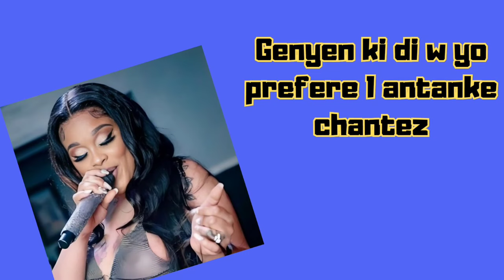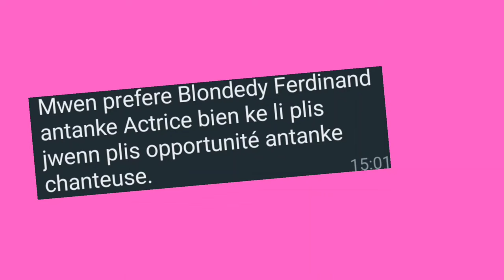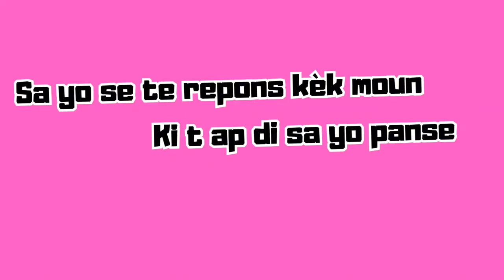Blondedy Ferdinand : Men Kijan Moun Yo Wè L🧐🧐🧐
Blondedy Ferdinand se san dout youn nan ayisyèn ki pi popilè e ki fè anpil moun pale de li.

Men, etandone ke piblik la konnen l sou plizyè chapo, anpil moun toujou ap di nan kisa yo prefere l. Ebyen nou te deside mande kèk moun Èske yo pi Chantez la ou Aktris ?

Nan Videyo Sa Nou Pote Repons Yo Pou ou.
Gade videyo a jiskalafen pou w ka wè avi chak moun.

Blondedy Ferdinand images and screenshots of her videos thumbnails used in this video are used for illustration and commentary purposes.

 This is for informative purpose.***

Mèsi dèske w te pran gade videyo sa.

Si w te renmen l pa bliye bann "like" la.

*Crédit* :
Script : Sébastien Antoine
Montage de la vidéo : Sébastien Antoine
Voix off : Sébastien Antoine
Miniature : Sébastien Antoine

A 1000 abone, 50 nan abone n yo ap nan diferan videyo nou yo chak mwa.
N ap oganize anpil bel konsep, tankou jwet pou rekonpans, kesyon/repons pou rekonpans, etc.